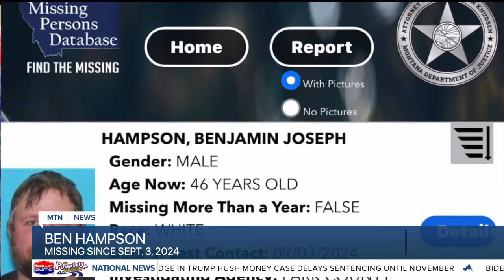Search continues for missing Livingston man in Park County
The search continues for 46-year-old Ben Hampson of Livingston. He's been missing since Tuesday, Sept. 3, 2024.